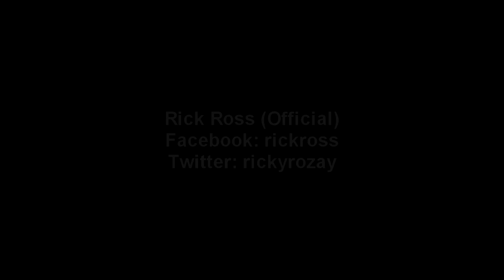Rick Ross Live Performance in GOTHA (Palm Beach , Cannes 06400)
Rick Ross Live Performance in GOTHA 17th August 2013 - (Palm Beach, Cannes 06400)
Rick Ross brought the house DOWN! So much energy and a great performance!

GOTHA RSVP: 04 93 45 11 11
Table Booking: Seddik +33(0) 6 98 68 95